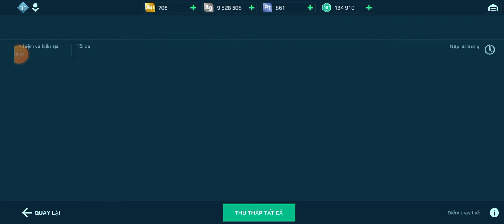Warrobot 285 - Mars Mk2 sống được bao lâu trong ffa